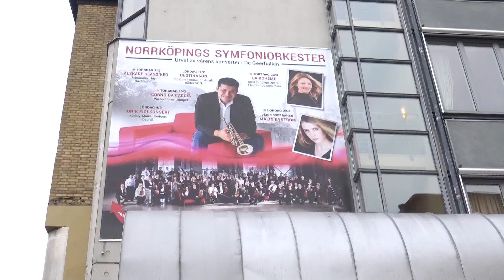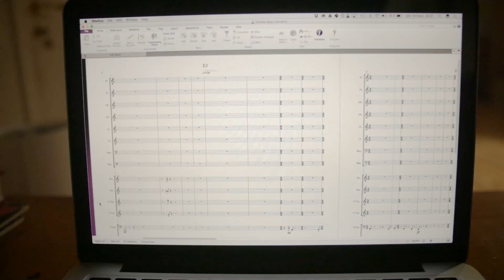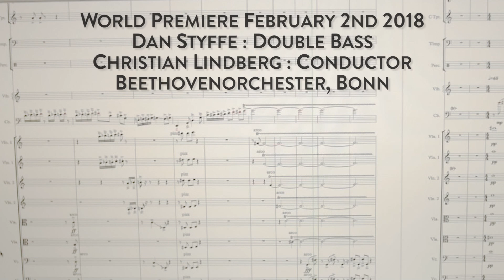Christian Lindberg Video Diary: February 2017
Successful concert with the Norrköping Symphony Orchestra and trumpet solois Pacho Flores.
Composing a Double Bass Concerto for the Beethoven Orchestra in Bonn and soloist Dan Styffe.
All-American concert programme with the Norwegian Arctic Philharmonic in Bodø, Norway.

Future guest conducting engagements include conducting debuts with the Royal Liverpool Philharmonic Orchestra, Royal Stockholm Philharmonic Orchestra, Hessischer Rundfunk, Gothenburg Symphony Orchestra, Aarhus Symphony Orchestra, Düsseldorfer Symphoniker, Sönderjylland Symphony Orchestra, Simon Bolivar Orchestra, Kobe Chamber Orchestra Japan. Futrermore he received re-invitations from the RTE National Symphony Ireland, Nürnberger Symphoniker, Brazil National Theatre Orchestra, Royal Flemish Philharmonic Orchestra, Swedish Chamber Orchestra, Targu Mures Symphony Orchestra, The Royal Norwegian Navy Band, Orquestra Simfònica del Vallès Barcelona, Riga Sinfonietta, Norrköping Symphony Orchestra, Veästerås Sinfonietta, Nordic Chamber Orchestra, Stockholm Sinfonietta, Swedish Wind Ensemble, Nordic Chamber Orchestra and Gävle Symphony Orchestra.

Christian Lindberg is Principal Conductor and Artistic Advisor of the newly established Norwegian Arctic Philharmonic Orchestra. During his first year in this position Christian Lindberg made his opera debut with a production of Carmen. He took the orchestra on international tours such as a visit to the new Mariinsky Concert Hall in St Petersburg where Christian Lindberg conducted Tchaikovsky Symphony No. 5, invited by Valerij Gergiev and on a major tour of China. Christian Lindberg and the orchestra were also booked for a big tour of Japan which had to be postponed due to the tsunami catastrophe.

Plans for the upcoming seasons with the Norwegian Arctic Philharmonic Orchestra include a new production of La Boheme, as well as major tour with a programme called "Arctic Light". The orchestra will record Tchaikovsky symphonies as well as new works by Lindberg, Ness and Baadsvik on BIS records. In 2014 the orchestra will inaugurate its new Concert Hall in Bodø, Norway with an exciting programme including a world première of a work commissioned for this occasion.

Christian Lindberg's latest orchestra recordings on BIS -- Pettersson symphonies 1 & 2 with Norrköping Symphony Orchestra, Lindberg conducts Sandström with Iceland Symphony and music by Norwegian composer Ole Olsen with the Arctic Philharmonic Orchestra -- have received highest international critical acclaim. His recording of symphonies by Allan Pettersson was awarded the prestigious "RESMUSICA CLEF" by the renowned French classical music magazine.